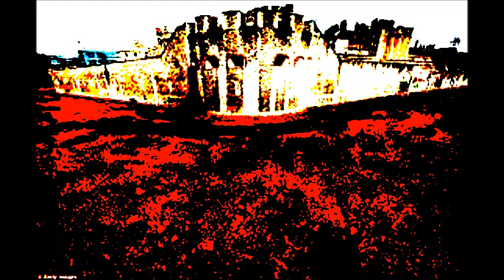Benjamin Lo-Fi, Warnography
Songs written by the late Benjamin Lo-Fi, who amazingly, considering his lateness, can be found in the coffee-shops and porn-vendors of Chiswick, west London...he staunchly believes that mental illness is the new rock'n'roll...or so he keeps telling me...perhaps you would like to rifle through a few of his songs...why not have a Jelly Baby as you do?